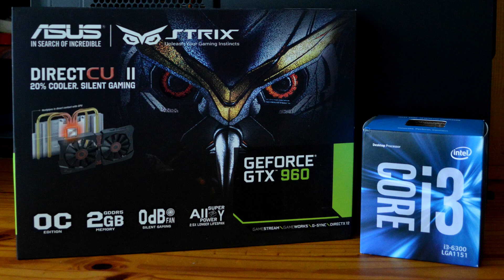Nvidia GeForce GTX 960 -- Intel Core i3 6300 -- GFXBench T-Rex Benchmark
The openGL benchmark for Windows Desktop @1080p.